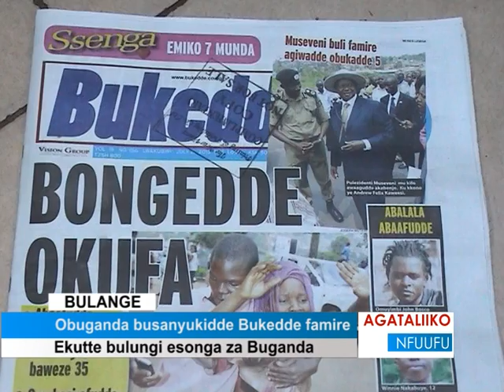Obuganda busanyukidde Bukedde famire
Ekutte bulungi ensonga za Buganda